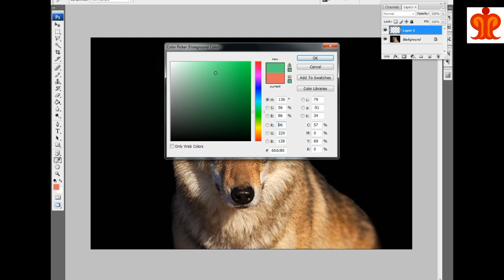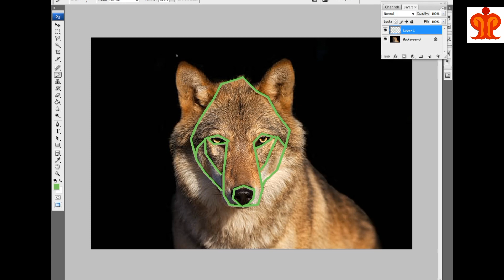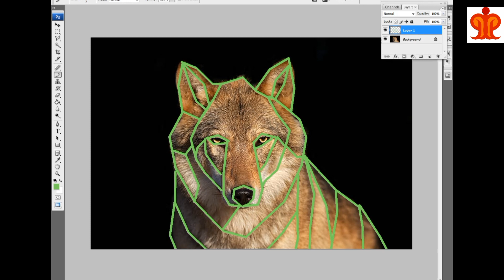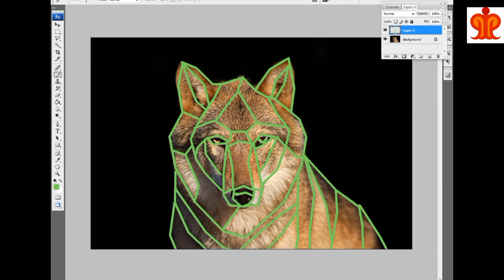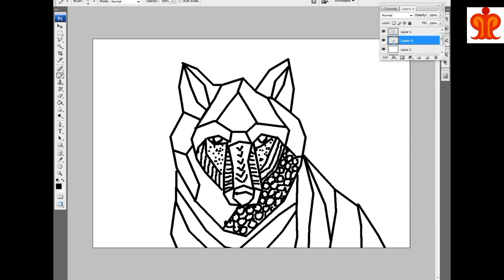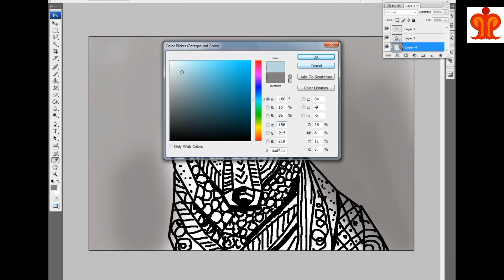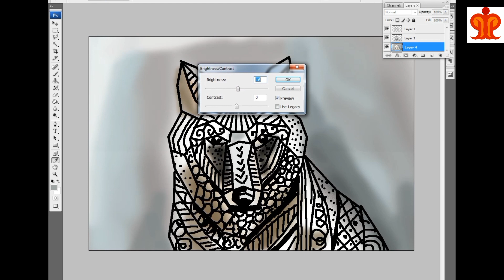how can make फोटो से पेंटिंग सिर्फ 5मिनिट मे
how can make फोटो से पेंटिंग सिर्फ 5मिनिट मे doodle artworkusing layers in digital art
Duploading digital art to etsy
Ousing ipad for digital art
Wunderwater digital art tuto rial
digital art value tutorial
diital art vlog
dioltalart videos
Samsung Quad Camera